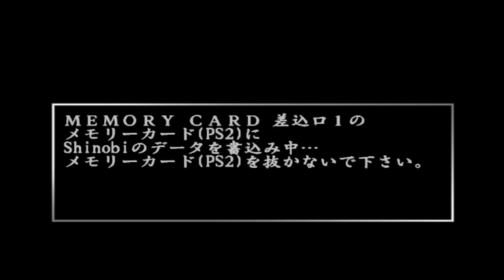[PS2] Shinobi Japanese - Normal Stage 6-A & 6-B Walkthrough [HD 720p]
Device : Vivo Y50
Record : System Handphone
Gamepad : Stick PlayStation 2

[English Subtitle]
I Played Shinobi Japanese On AetherSX2 Emulator Android

[Indonesia Subtitle]
Saya Memainkan Shinobi Japanese Di Emulator AetherSX2 Android